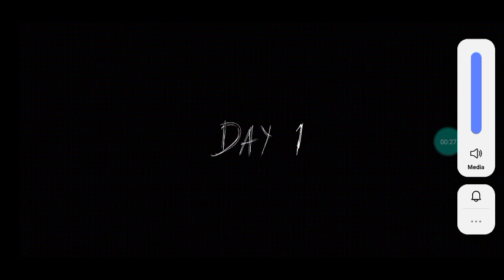Nine House Granny 2 Easy